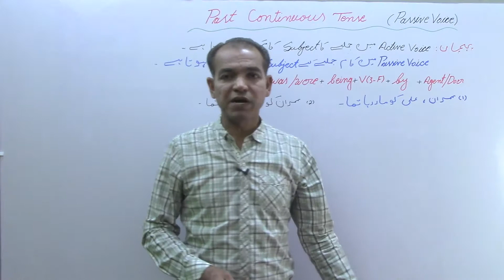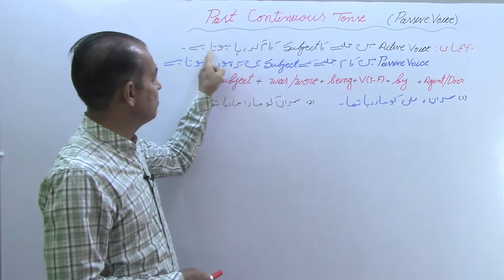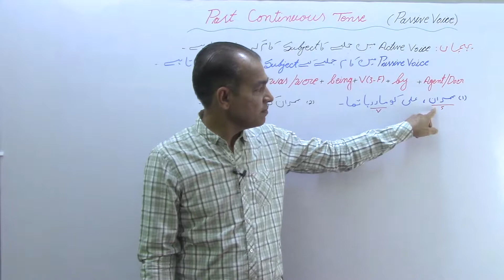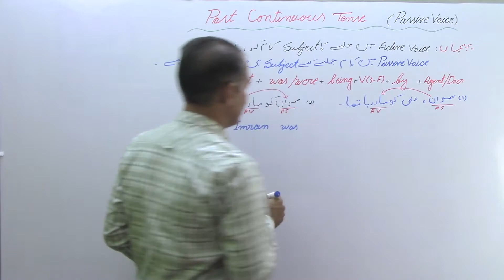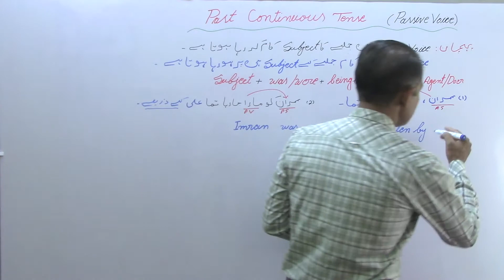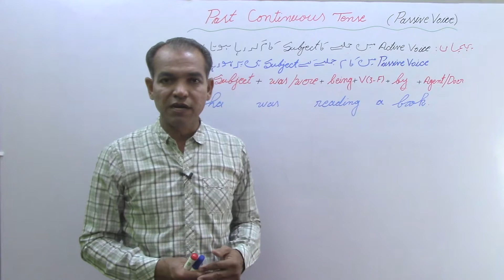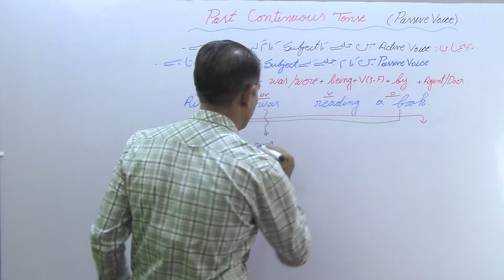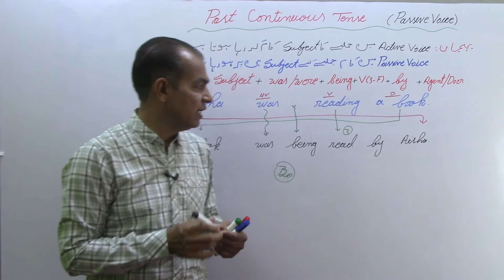Past Continuous Tense (Passive Voice) L: 1 C: 3 L: 4 By Sarwan Khattak Urdu/Hindi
THE LINKS OF RELATED LESSONS/VIDEOS ARE GIVEN BELOW.
COMMENT to let me know what you think about my videos.
Hit the “LIKE” button to encourage me, so I can keep producing good videos on English.
Abbreviations Key:   L=Level C=Chapter L=Lesson P=Part